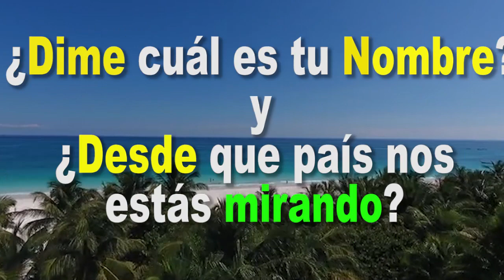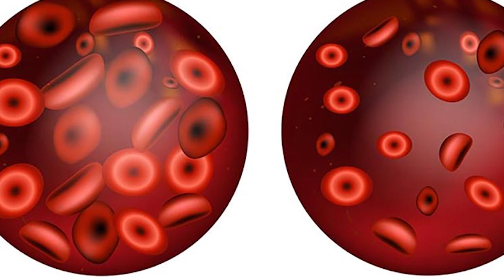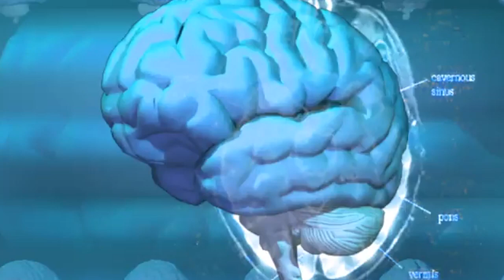Pocos Saben todo lo que esta Fruta hace ¡Tiene 7 Propiedades!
La ciruela, es una fruta roja y con una textura y con una textura suave y carnosa.
Esta fruta es mucho más conocida por su efecto contra el estreñimiento, pues su efectividad habla por ella misma.
Pero no sólo tiene esa virtud.
Conozcamos a continuación, cuáles son esas otras.